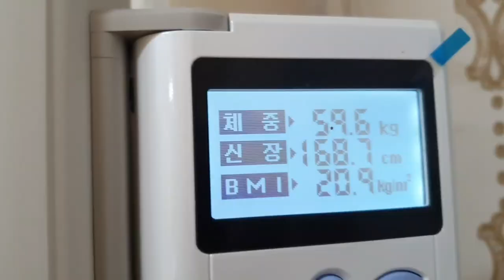북극 한파가 떠나고 난후 피해 입은 무우 수습하기?